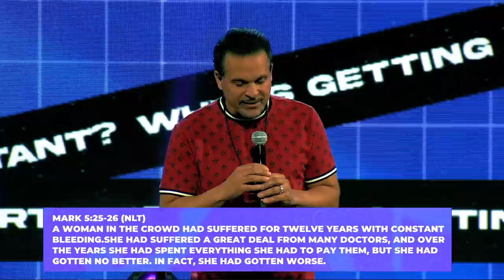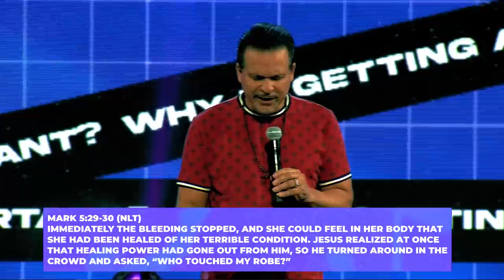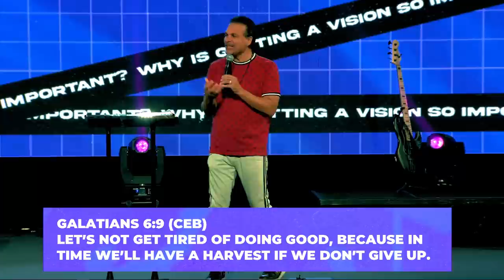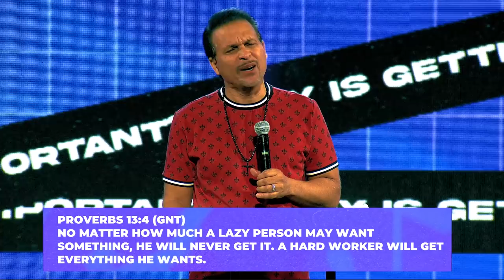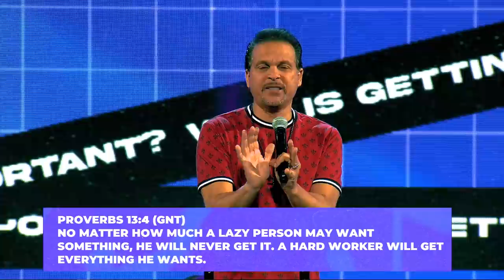Why Is Getting Vision So Important? | Pastor Marco Garcia